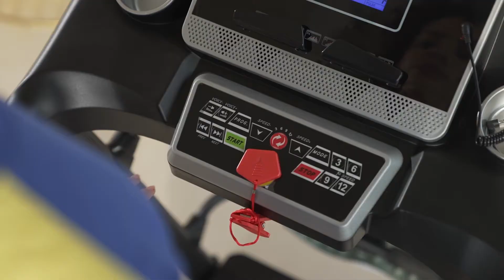Fitkit FT100M Motorized Treadmill I Product Video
Fitkit

Customer Support - Monday to Saturday, From 9AM - 6PM